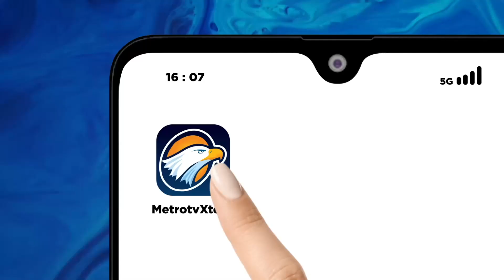Pabrik Krupuk Di Magetan Habis Terbakar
METRO TV JATIM, Kebakaran Pabrik Kerupuk di Magetan, Jawa Timur, karena kejadian ini kerugian pemilik pabrik ditaksir hingga ratusan juta, Api diduga berasal dari tungku yang dibelakang pabrik. Material kayu membuat pabrik terbakar lebih cepat.